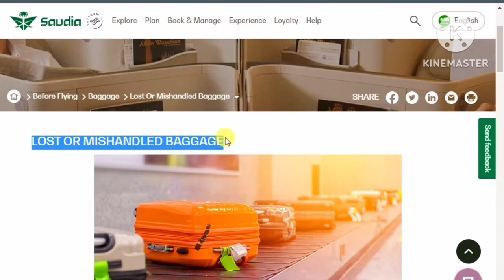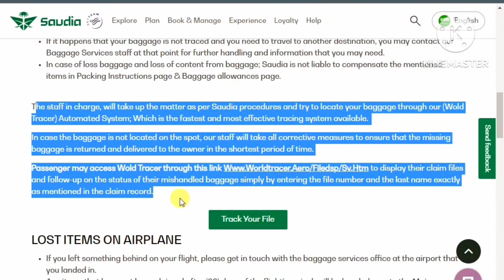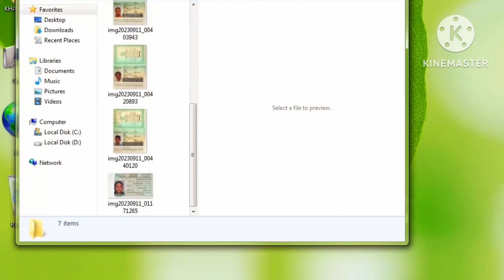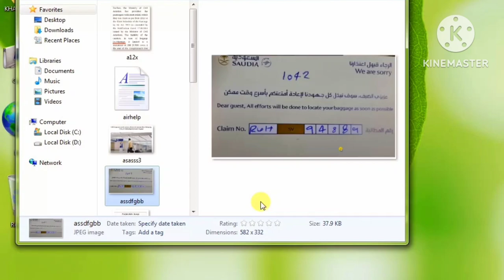How to Track Saudi airlines baggage in website|How to check Mishandled baggage international flt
LOST ITEMS ON AIRPLANE
If you left something behind on your flight, please get in touch with the baggage services office at the airport that you landed in.
Any items that have not been claimed after (30) days of the flight’s arrival, will be handed over to the Main baggage services office in Jeddah city.
If you are unable to reach the airport within (30) days of the flight's arrival, please contact the main baggage services office at , explaining the following
Flight number or reservation number or photo of the boarding pass.
Items
Brand
Description, including color.
Saudia is not liable for the loss of personal items left on board it is aircrafts.
Track baggage by tag number saudi airlines baggage allowance
saudi airlines baggage tracking
worldtracer baggage tracking
saudi airlines connecting flight baggage
lost baggage tracking
saudia baggage
saudia lost baggage
saudia lost baggage tracking
saudia lost baggage compensation
Saudia lost baggage number
jeddah airport lost baggage
saudia lost baggage form
saudia baggage claim
track baggage by tag number saudi airlines
track baggage by tag number
worldtracer baggage login
lost baggage tracking
worldtracer tracking
worldtracer aero
baggage tracking app
baggage tracker
baggage tracking turkish airlines

worldtracer baggage tracking
lost baggage tracking
saudia baggage
saudia lost baggage
Saudi Info
Khursheed Rajput
sam chui
Saudi Info
Saudi Info
Saudi Info

Saudi Info

Saudi Info

Saudi Info